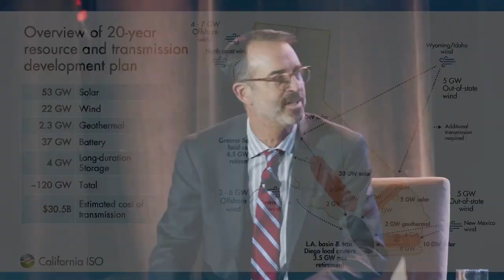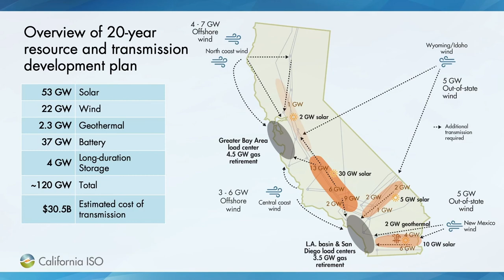CAISO Sympo 2022 - SESSION 3 - Solutions to the transmission impasse and untangling the wires